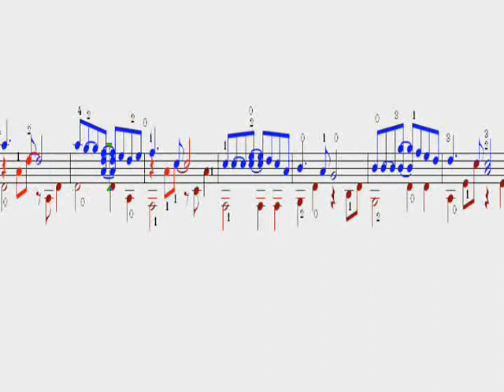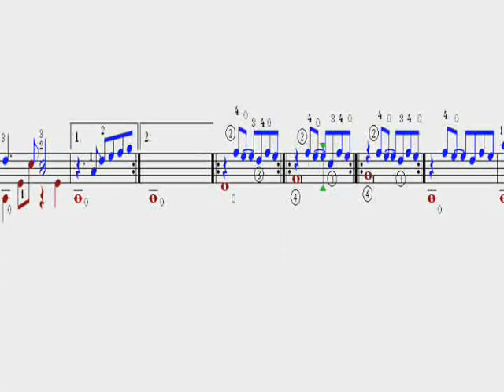Sheet music gitar Peter Pan - Mungkin nanti. /solo guitar by yahya ds